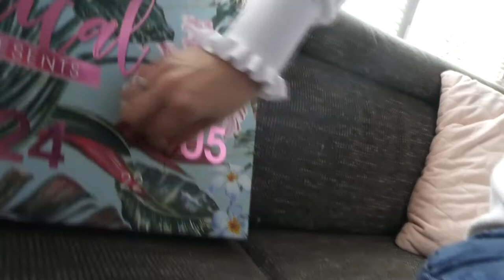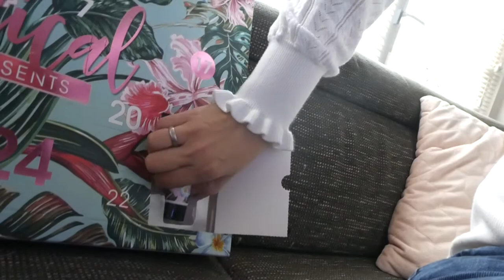KERSTVERSIEREN MET CAIELY - VLOG 664 👠 MAMMA OP HAKKEN